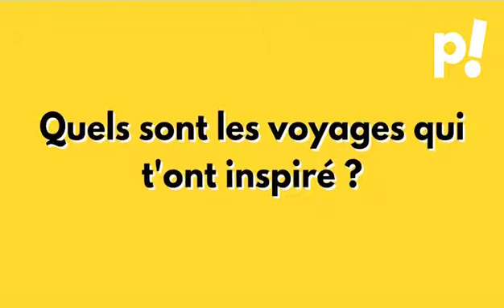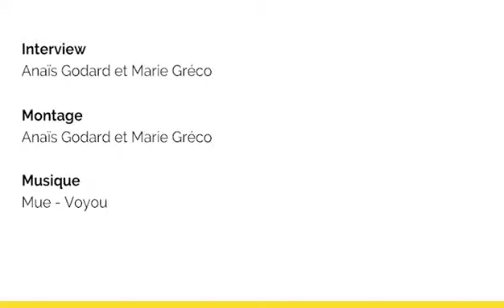INTERVIEW. Voyou sort un nouvel EP, “Chroniques terrestres vol.1”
L'artiste lillois Voyou sort un nouvel EP, “Chroniques terrestres vol.1”. Il en parle avec le Pépère News.

© Réalisation : Anaïs Godard, Marie Gréco
Photo : Voyou

‪Le Pépère News, c’est tout un tas de choses... pour profiter à fond de l’expérience pépère, rendez-vous sur l’ensemble de nos plateformes pour y découvrir tous nos concepts ! 👏🏻‬